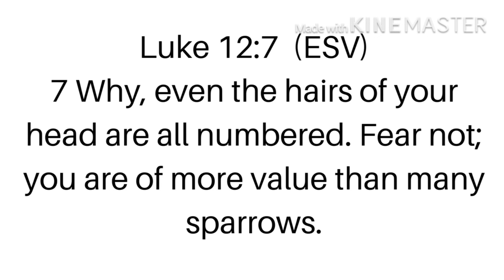Give God your Hair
God bless ❣️

Herbal Growth Oil:

Herbal Growth Butter